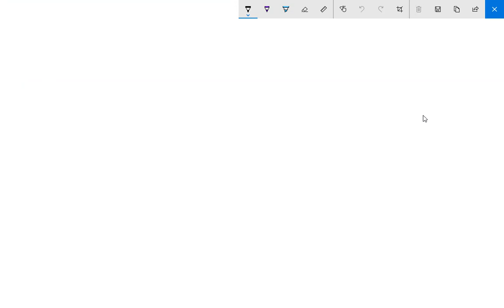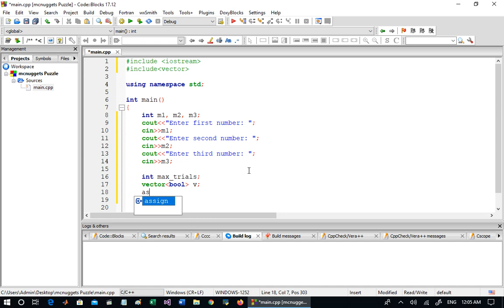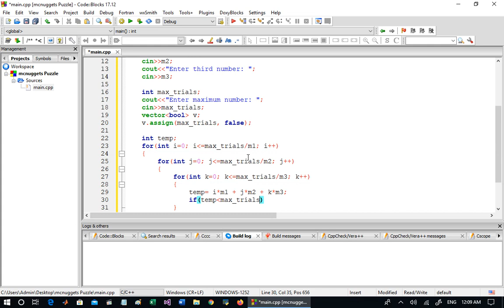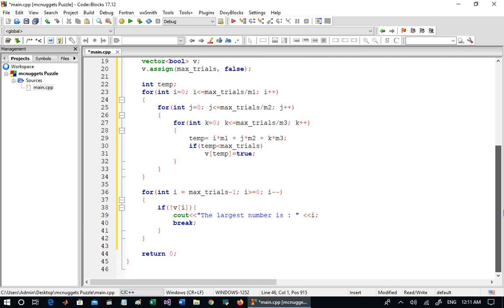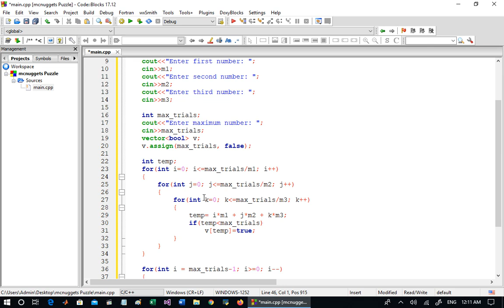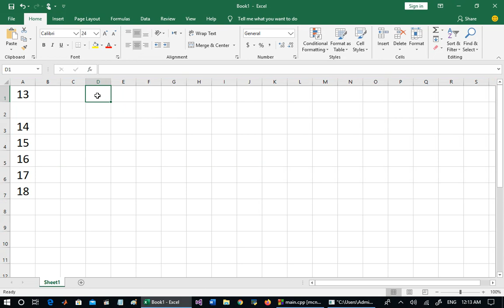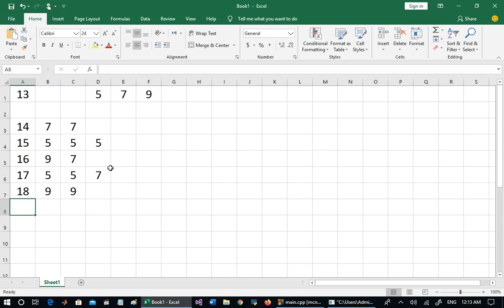12 - C++ implementation of McNuggets Puzzle using vectors برمجة اللغز باستخدام المتجهات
C++ implementation of McNuggets Puzzle using vectors

برنامج باستخدام لغة السي بلس بلس لحل لغز قطع دجاج ماكدونالدز باستخدام المتجهات